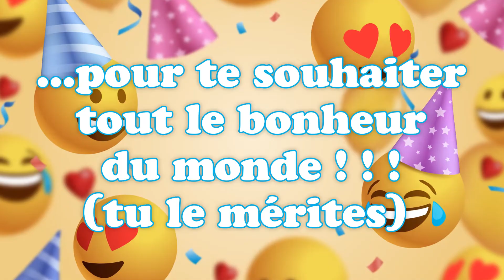Bonne fête Michaël ! (29 septembre) , une journée remplie de bonheur ! 🎂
Courte vidéo pour être à coup sûr le premier à souhaiter la fête à un proche ! Bonne fête Michaël ! (29 septembre) 🎉 Préparez-vous à répandre la joie et le bonheur avec nos vidéos personnalisées ! Dans cette collection spéciale, nous vous invitons à célébrer chaque jour de l'année comme une occasion spéciale. Que ce soit pour souhaiter un anniversaire, une bonne fête, ou simplement pour apporter un sourire, nos vidéos 'Bonne fête' sont conçues avec amour pour égayer les cœurs de vos proches.